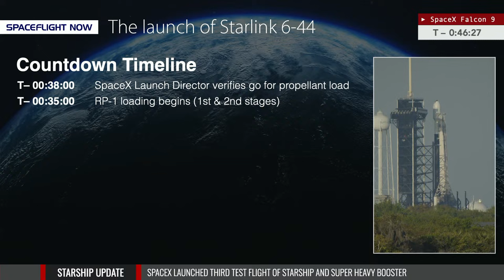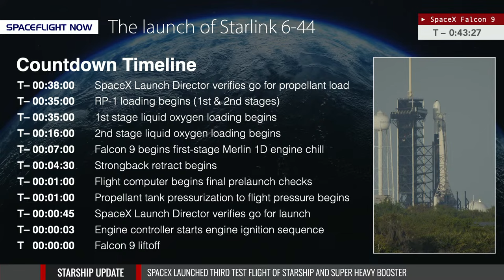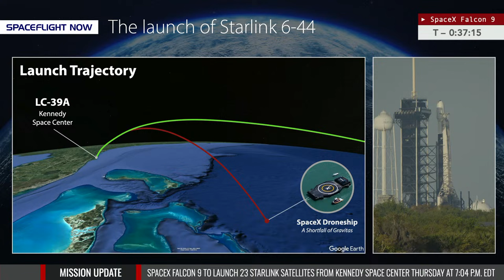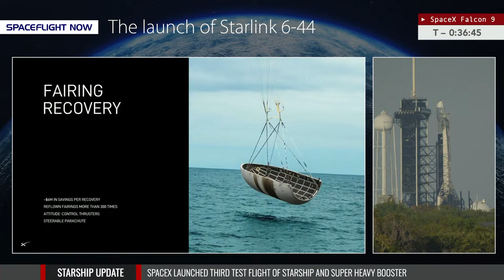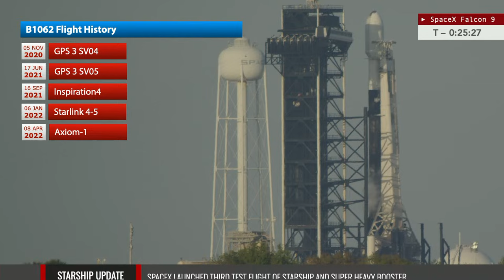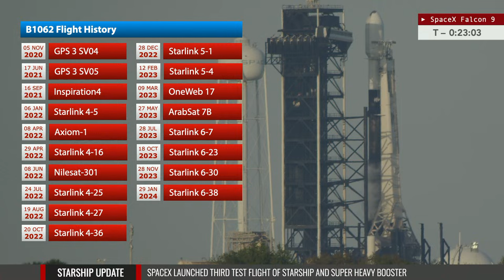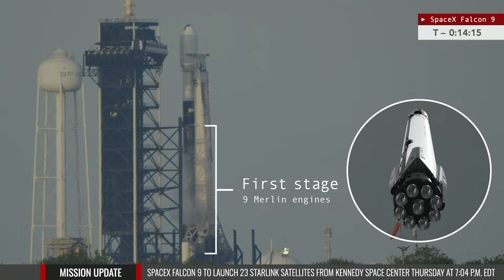Watch live: SpaceX Falcon 9 rocket launches 23 Starlink satellites from Florida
Watch live coverage as SpaceX launches a Falcon 9 rocket with 23 second-generation Starlink internet satellites. Liftoff from pad 39A at NASA's Kennedy Space Center is scheduled for 7:04 p.m. EDT (2304 UTC) on Thursday, Mar. 14. The first-stage booster, making its 19th flight, will land on the drone ship 'A Shortfall of Gravitas about eight and a half minutes into the flight.

The mission, designated Starlink 6-43, will be the 25th Falcon 9 launch of the year.

Our live coverage with commentary will begin about an hour before launch.